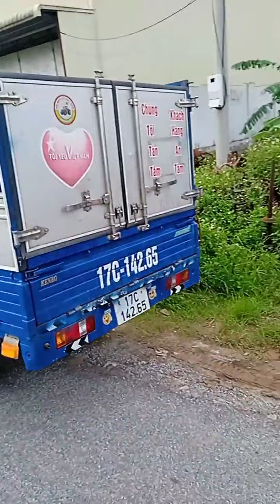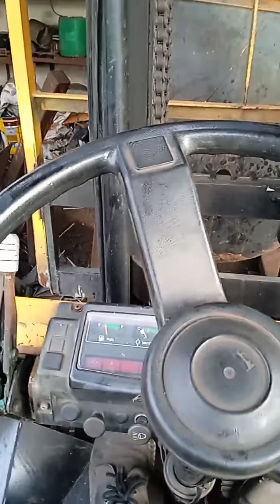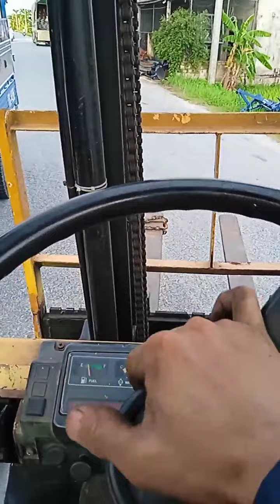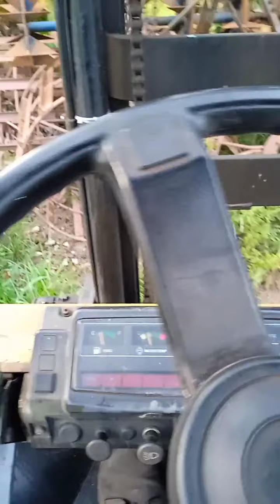Cuối ngày lấy may cho 03 đôi lồng và giàn phay lên đường cho ngày mai tươi mới .....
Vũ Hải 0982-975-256